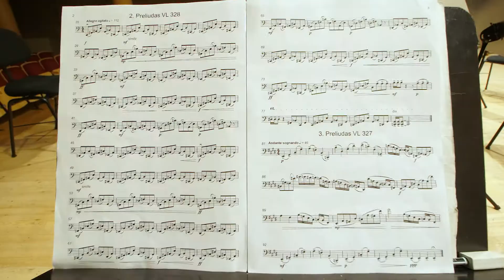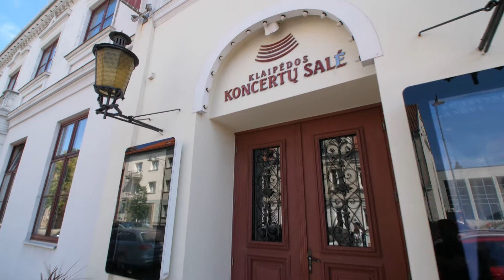Rubrika „Muzikinio rugpjūčio pajūryje dienoraščiai“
Rubrikoje „Muzikinio rugpjūčio pajūryje dienoraščiai“ pristatome simfoninį koncertą „Ramios, malonios vasaros naktys...“!
Apie Lietuvos nacionalinės kultūros ir meno premijos laureato Roberto Šerveniko talentą bei išskirtinį braižą pasakoja Eduardo Balsio menų gimnazijos direktorius Gintautas Misiukevičius ir dirigentas Egidijus Miknius.
R.Šerveniko gerbėjai rugpjūčio 21 d. 19.30 val. laukiami Klaipėdos koncertų salėje, simfoniniame koncerte „Ramios, malonios vasaros naktys...“.
Klaipėdos valstybinio muzikinio teatro orkestras gros kartu su žymiu lenkų fleitininku Łukaszu Długoszu. Diriguos R. Šervenikas.
Nepraleiskite puikios progos pasimėgaukite išskirtiniu muzikos skambesiu!